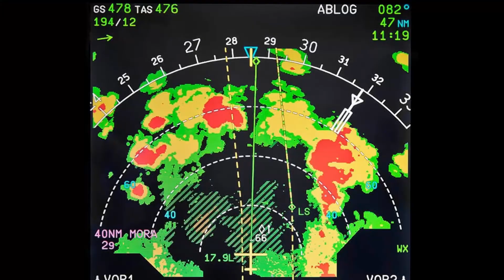Can Helicopters Fly In a Thunderstorm???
Flying a helicopter in a thunderstorm is not only uncomfortable but could be catastrophic. Find out what storms can do and how we deal with them on a daily basis during the stormy summer afternoons!

Whether you are a student pilot, a pilot, or just an aviation enthusiast, this channel and the website are for you. Be sure to check out some great articles about helicopters and all aspects of aviation at PilotTeacher.com

My love of aviation began at a very young age and the fascination of everything that flies still lives to this day. This YouTube channel is a mix of aircraft doing their thing or answering questions to some of the most commonly asked aviation questions.

My day job as a full-time helicopter pilot allows me to dive deep into the topics and bring you up close and personal with many aircraft and the more questions I get in the comments the more videos I can create for you to answer those questions.

Being able to fly is a real privilege and taking you along for the ride when I can is something that I love to do!

Rick James
PilotTeacher.com

Are you looking for that Perfect Gift, T-Shirt, or Piece of Aviation Art for your home?

**Video Gear**
►Main Camera
►Cockpit Cameras
►Wireless Microphone

I thank you for your interest in my channel!